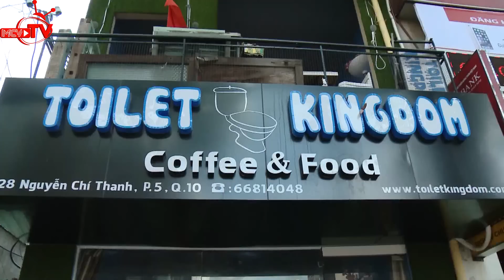Baggio khám phá quán cafe với mô hình các vật dụng trong ... toilet.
"DU LỊCH KỲ THÚ" – Phiên bản 2016: “Khám phá những điều kì thú còn tiềm ẩn tại Việt Nam” được phát sóng định kỳ: 22h40 thứ Năm hàng tuần trên HTV7 là chương trình truyền hình thực tế về chuyến hành trình du lịch trải nghiệm – tìm hiểu – khám phá và kiểm chứng những điều thú vị bất ngờ hay còn tiềm ẩn trong cuộc sống hàng ngày. Những địa danh, nhân vật đặc biệt, những nét văn hoá đặc sắc, kỉ lục – những chuyện lạ Việt Nam của một nhóm “thám tử” đặc biệt để hoàn thành những nhiệm vụ của chương trình hoặc khán giả và cả các thành viên khác trong nhóm.